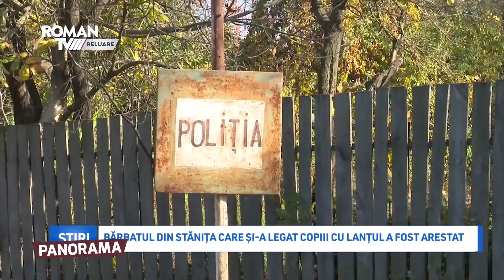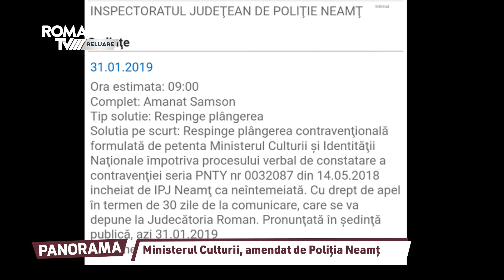Panorama S02E20 - Cătălin Naclad & Daniel Muraru